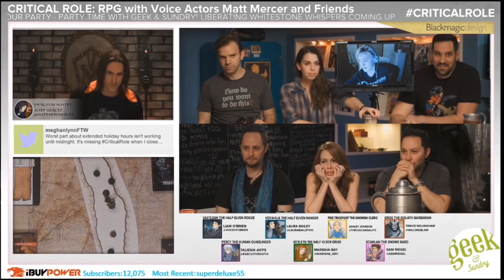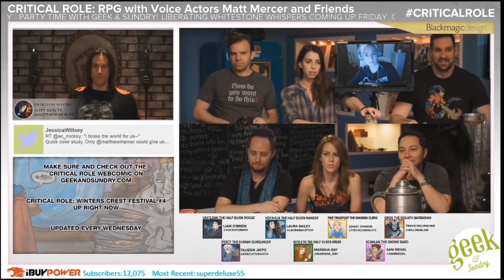De Rolos ending the Briarwoods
Briarwood arc was long but also the best arc